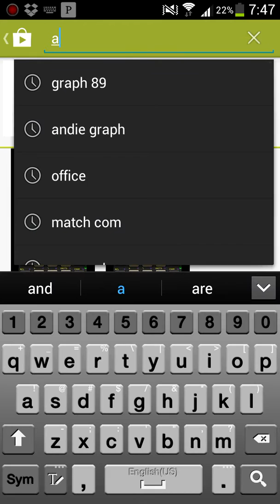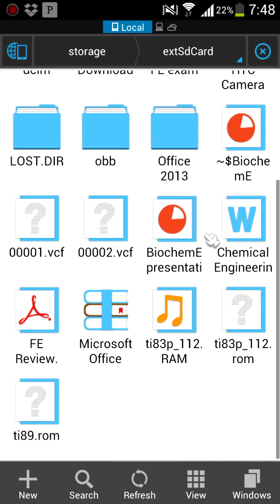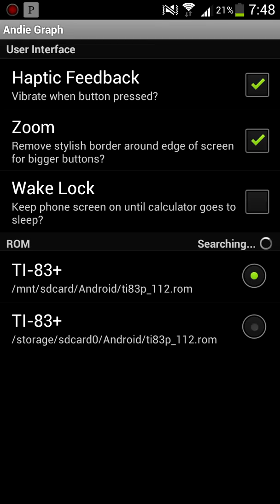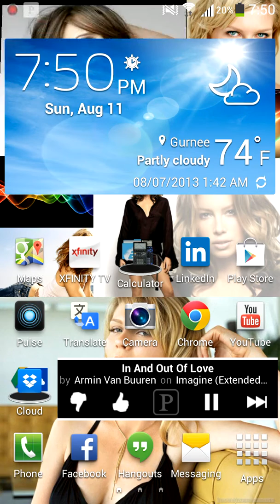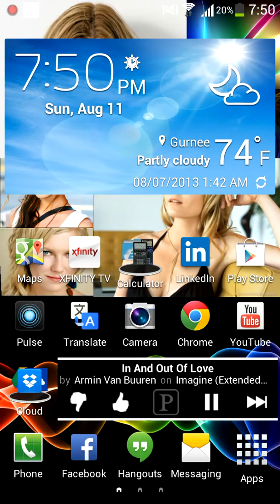Top Android Apps | Best Calculator On Android | How to Install Ti83-Plus And Ti89 On Android Phone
This video shows you how to install the ti83 plus and ti89 calculator apps on your android smart phone.